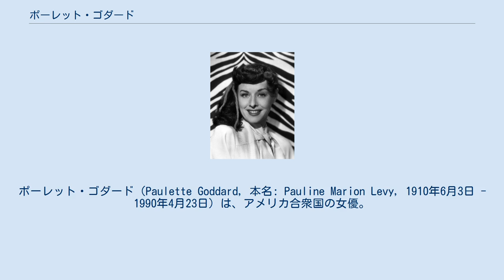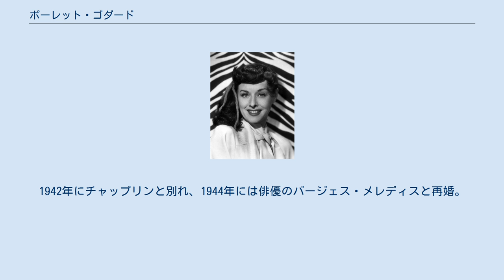ポーレット・ゴダード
エーリヒ・マリア・レマルク
ポーレット・ゴダード（Paulette Goddard, 本名: Pauline Marion Levy, 1910年6月3日 - 1990年4月23日）は、アメリカ合衆国の女優。
 ニューヨーク州ニューヨーク市クイーンズ区出身。
父はユダヤ人。
両親は彼女が幼い頃に離婚し、母親に育てられる。
 モデルとして働いた後、1926年に映画デビューする。
翌年には舞台にも出演する。
同年、裕福なビジネスマンと結婚するが、1930年に離婚。
 1929年にハリウッドに移り、ハル・ローチのスタジオと契約してローレル&ハーディの短編映画などに出演する。
また、サミュエル・ゴールドウィンの下、エディ・カンターの作品等に出演するようになる。
 1932年にチャールズ・チャップリンと出会い、公私共にパートナーとなり（後述の経緯により事実婚とされる）、『モダン・タイムス』や『独裁者』に出演する。
1936年3月には、そのチャップリンと共に日本を訪れている。
また、ジャネット・ゲイナー主演の『心の青春』やボブ・ホープ主演の『猫とカナリヤ』などチャップリン作品以外でも活躍した。
1942年にチャップリンと別れ、1944年には俳優のバージェス・メレディスと再婚。
前年の『So Proudly We Hail』でアカデミー助演女優賞にノミネートされている。
 晩年は4人目の夫エーリヒ・マリア・レマルクと共にスイスで暮らした。